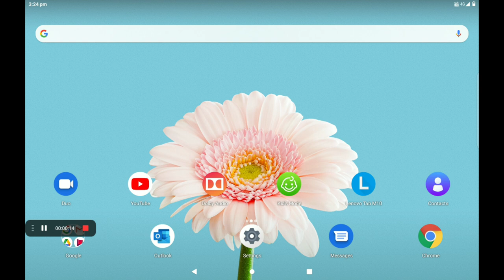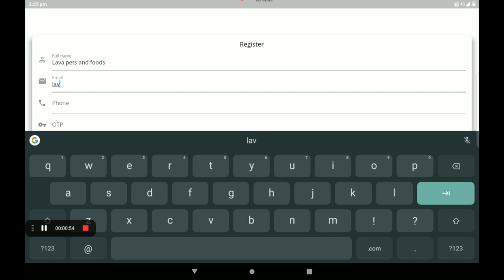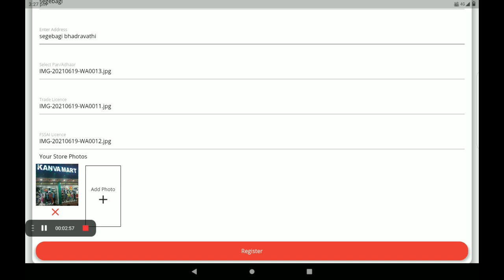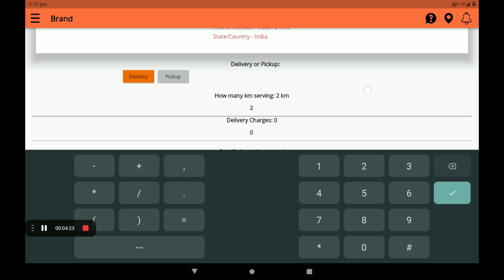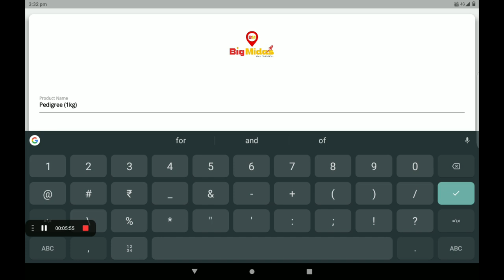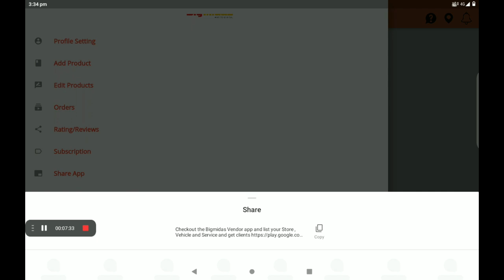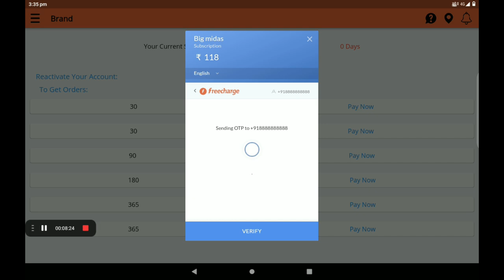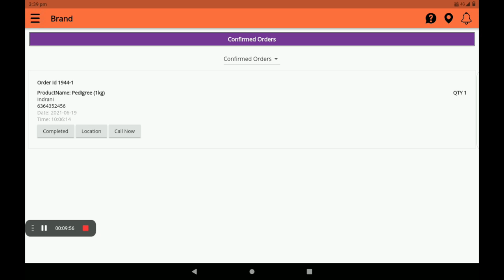Create 0% Commission Pets & Foods shop in big Midas application (Kannada)